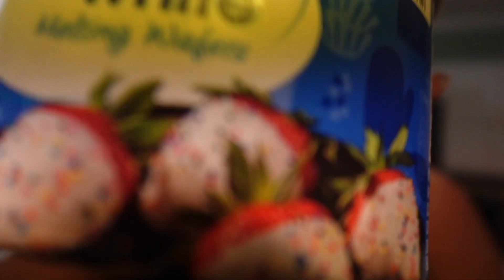Weekend Vlog | Why did I try this? Speechless... PR Collab | + more